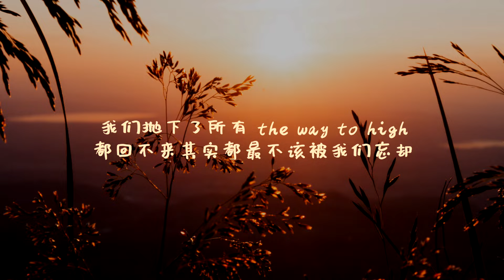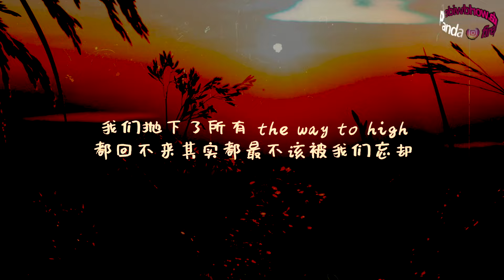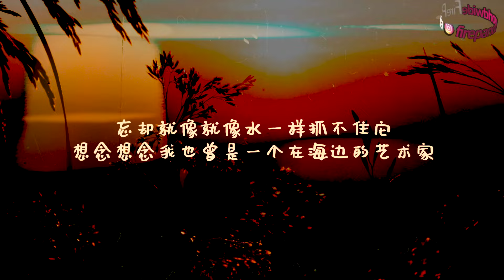等一下就回家 - 橙夏（Lyric Video）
From China to the World.